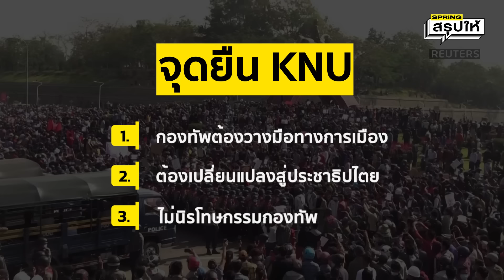รู้จัก KNU เมื่อเอกภาพถูกท้าทายด้วยคนแปรพักตร์ | SPRiNGสรุปให้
KNU คือองค์กรทางการเมืองที่มีกำลังติดอาวุธของคนกะเหรี่ยง ที่ต่อสู้กับพม่ามาอย่างยาวนานกว่า 70 ปี แต่นอกจากคนนอกที่ต้องต่อสู้ด้วยแล้ว หลายครั้งคนในที่เคยร่วมรบ กลับเป็นความท้าทายความฝันเอกภาพรัฐกะเหรี่ยงและเสรีภาพในการปกครองตนเองที่ฝันถึง